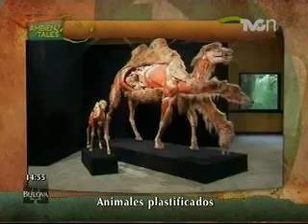Animales plastificados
El museo de Colonia, en Alemania, presenta una exposición diferente... la anatomía de los animales desde otra perspectiva...